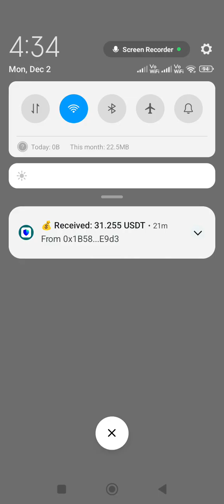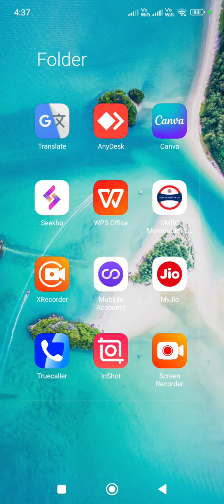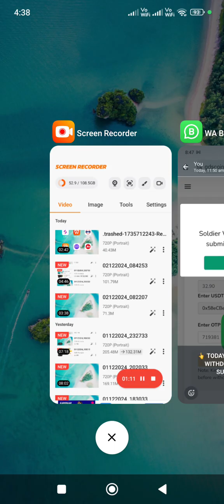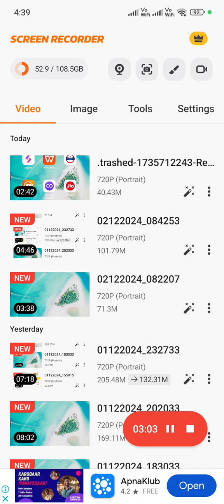GDS NO. 117 || LIVE PACK INCOME 💵💰💸 WITHDRAWAL RECEIVED || , 8802006193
|| GDS NO. 117 || LIVE PACK INCOME 💵💰💸 WITHDRAWAL RECEIVED